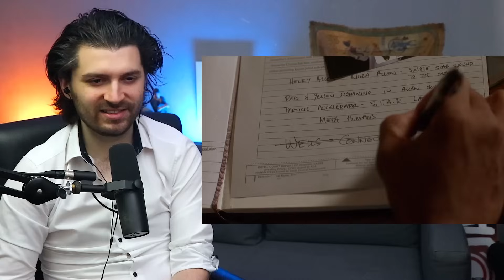Superhero HATER Reacts to *THE FLASH* - Episode 6 Reaction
My reaction to Season 1 Episode 6 of The Flash.